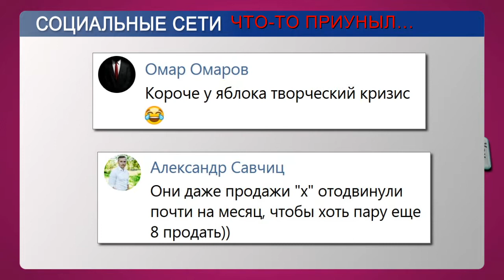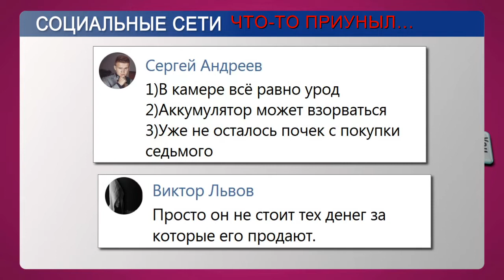Что обсуждают в соц. сетях// ТОП_net: выпуск #51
Белорусский боец снял трусы на взвешивании. Акции Apple падают в цене. Первый работающий кот в Нижнем Новгороде.
Обзор набирающих популярность видео.

Реальные мнения интернет-пользователей в новом выпуске программы "ТОП_net".

Ведущая: Екатерина Забавская
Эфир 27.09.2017